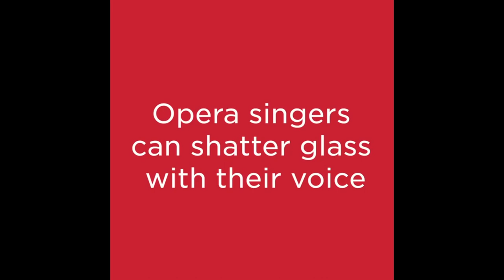Opera Myth Busters – Marina Rebeka and Riccardo Massi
Can opera singers really smash glass with their voice? Are they all divas? 🤔

We asked Il trovatore cast members Marina Rebeka and Riccardo Massi for their thoughts on some of the biggest myths about opera.